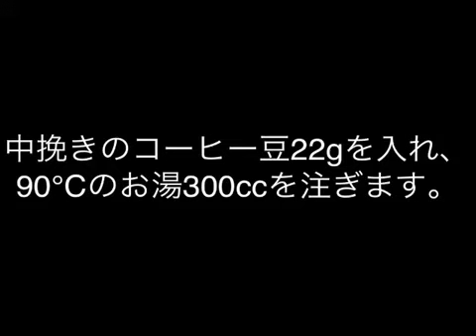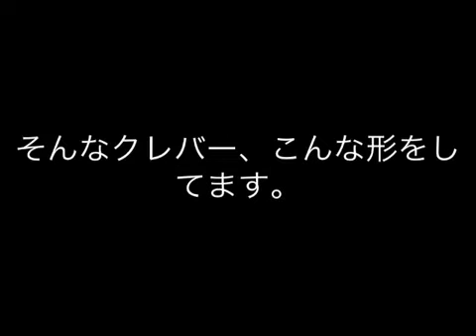さくらチャンネル 台湾生れのコーヒードリッパー、クレバーをご紹介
台湾生れのコーヒードリッパー、クレバーをご紹介
22ｇの中挽きのコーヒー豆に、90℃のお湯300ｃｃを注ぎます。出来上がりは、220ｃｃ前後。

美味しくて簡単にコーヒーを入れることができるエアロプレスのご紹介

おいしいコーヒーで、ほっとする幸せなコーヒーライフを！